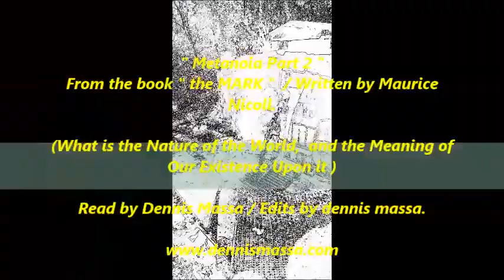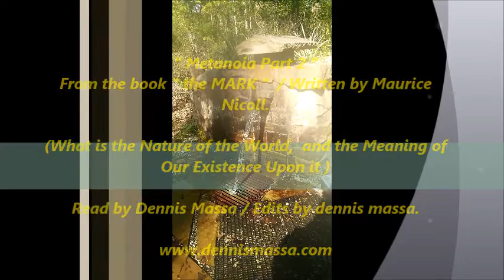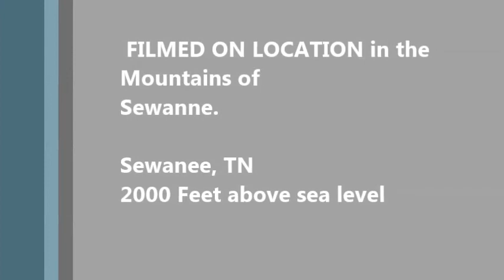Metanoia Part 2 : the Nature of the World and the meaning of Our Existence Upon it.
" Metanoia Part 2 "  out of a 4 Part Series.
From the book " the MARK "
Written by Maurice Nicoll.

(What is the Nature of the World, and the Meaning of Our
Existence Upon it )

Commentary:  Narration Read by Dennis Massa
Edits:  by dennis massa.